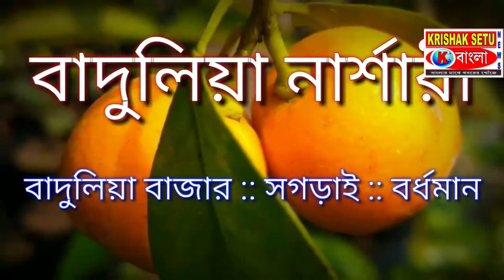টুসু পরবে মাতলেন রাঢ়বাংলা